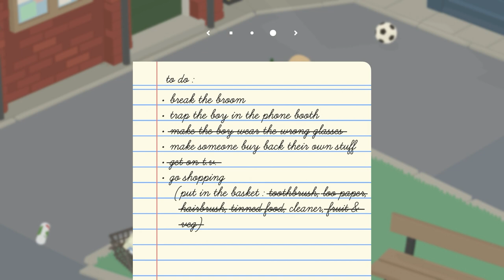Best Games You Can Finish In A Single Session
You can watch the credits roll in just an evening with these games you can finish in one sitting!

We love settling into a new epic game where we need to dedicate close to half a year to finish it, side quests and all. However, we also love being able to finish a game, even when we only have an evening or afternoon free. So we decided to put together a list on all the games you can finish in a single sitting. From quick fighters to speedy hikes, there’s something for every mood.

So here is our list of the best games you can finish in a single sitting.

Intro 00:00
1 Scott Pilgrim vs the World: The Game - Complete Edition 1:05
2 A Short Hike 1:55
3 Dark Pictures: Little Hope 2:53
4 Untitled Goose Game 3:55
5 Maid of Sker 4:50
6 Tiny Lands 5:51
7 Carrion 6:49
Outro 7:38